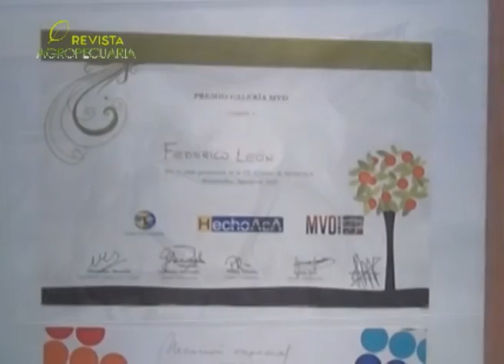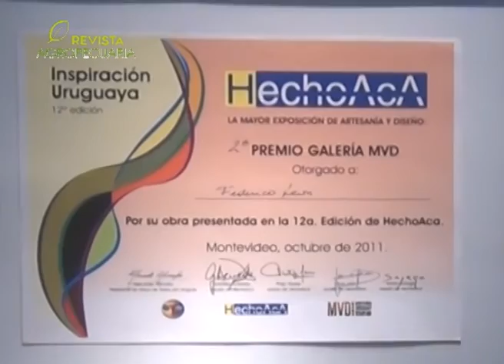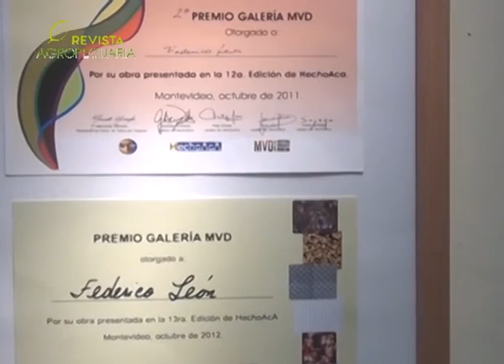FEDERICO LEÓN DODERA - PINTOR FLORIDENSE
Y en Florida no solo se producen alimentos de alta calidad sino también arte de gran nivel.  Federico León Dodera es un joven pintor de la Piedra Alta que esta cobrando gran notoriedad a través de sus excelentes producciones. Recientemente, en la Casa de la Cultura de Florida, ha presentado parte de sus obras con motivos gauchescos en grafito, acuarela, pastel de tiza, donde muestra su pasión por esta forma tan noble de expresión.